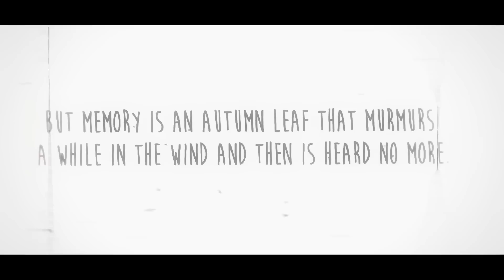Reminiscence by M.Meow / League of Legends Edit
M.Meow : JJangDol에서 닉변한 M.Meow 입니다. 반갑습니다!

구독자 100,000 명이 될 수 있도록 도와주세요!

Edited by M.Meow

Player :  various players